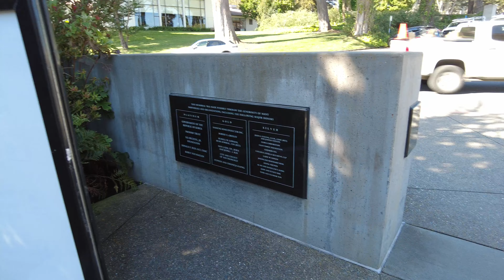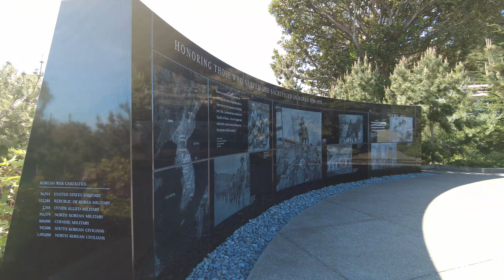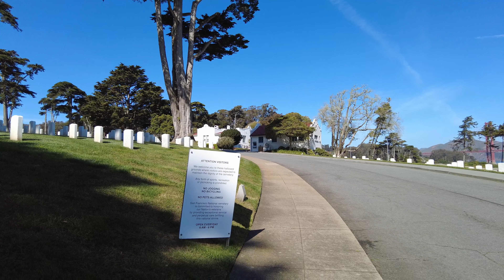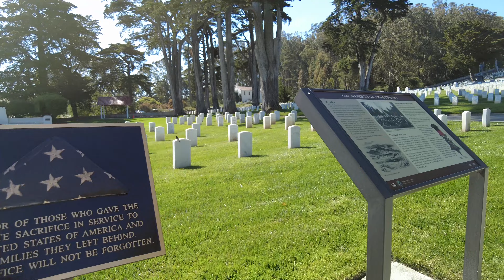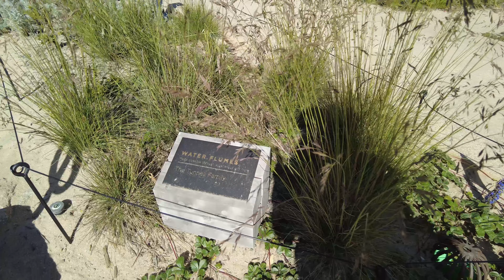[4K] San Francisco: Relaxing Walk at The Presidio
The Presidio
Recorded April 20, 2023 Thursday
San Francisco National Cemetery
Korean War Memorial
Presidio visitor Center
Battery bluff
Tunnel Tops
Main Parade Lawn
The Walt Disney Family Museum & Cafe
Relaxing Walk
Calming Walk
ASMR Walk
Meditative Walk